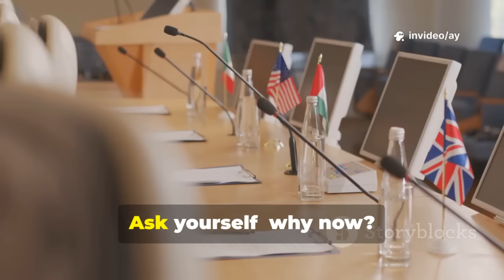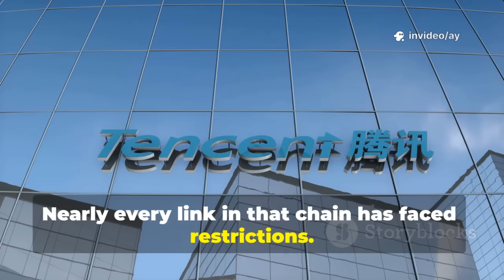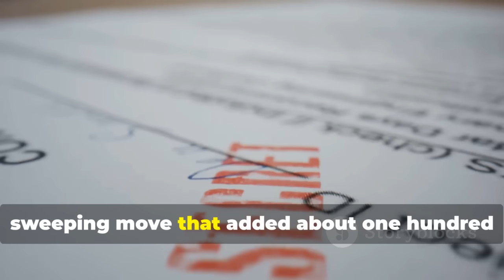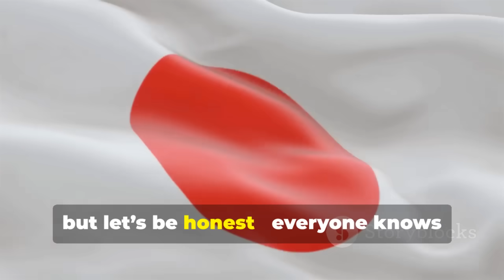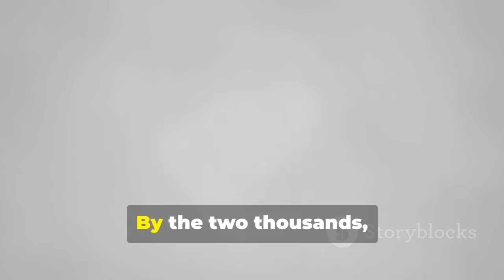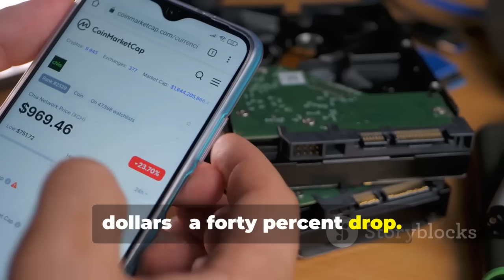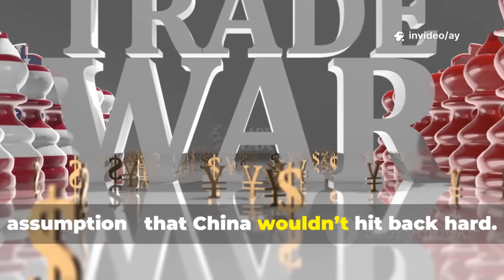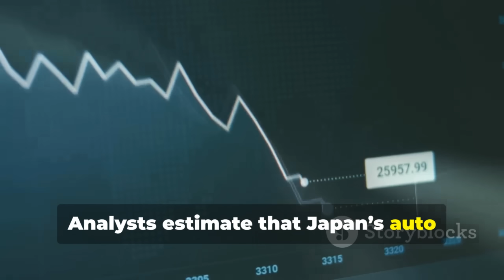After Hitting 110 Chinese Chip Firms with Sanctions, Japan Turns Back to China for Rare Earths!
This September, Japan made waves in the global tech landscape by blacklisting 110 Chinese companies involved in semiconductors, AI, and quantum research. But why now? In this video, we delve into the motivations behind Japan’s strategic move and its implications for the tech rivalry with China. Discover how Japan’s rise and fall in the semiconductor industry reflects its current predicament and explore the risks of over-reliance on critical rare earth materials from China. As tensions escalate, what does this mean for the future of technology and global trade? Join us as we unravel the complexities of Japan's bold decision and its potential consequences!